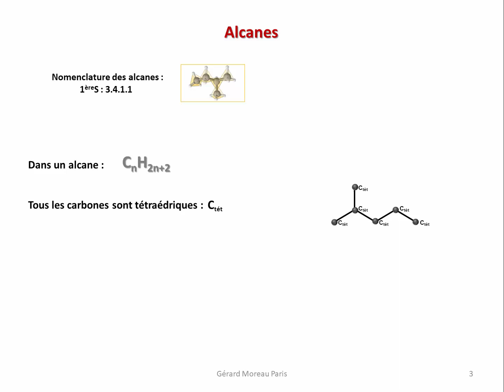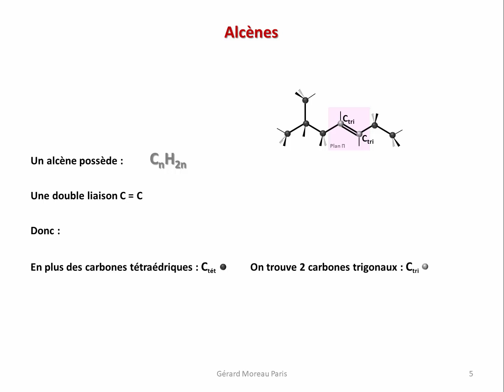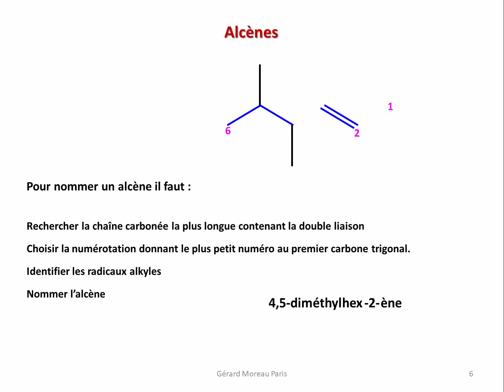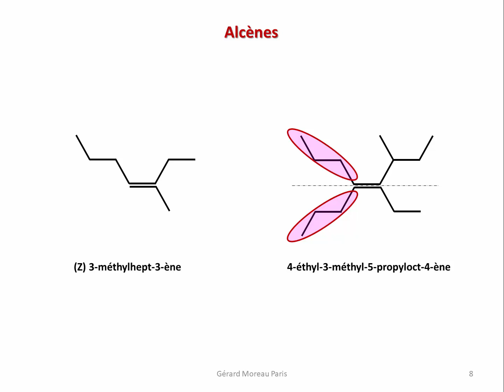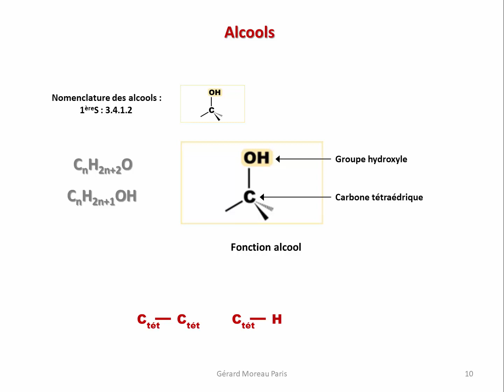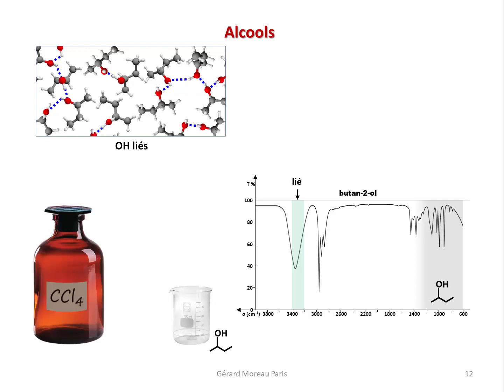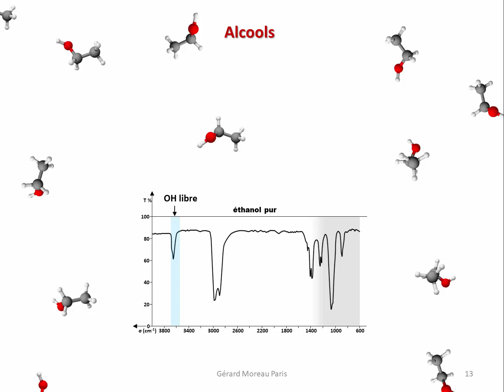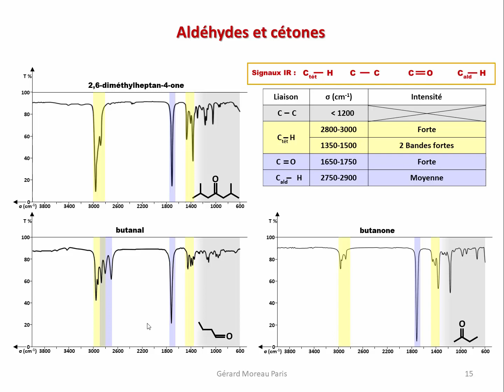Cours de Chimie TS Spectres 2.2.2.1 : Spectres IR et groupes caractéristiques.1ère partie.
Étude des spectres IR des alcanes, alcènes, alcools (OH liés et OH libres), aldéhydes et cétones.
Nomenclature des alcènes.